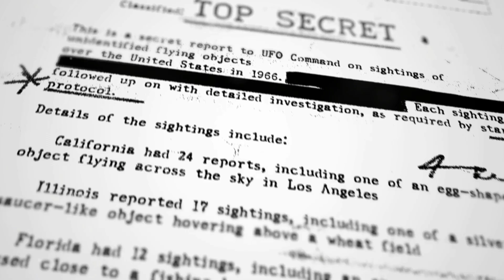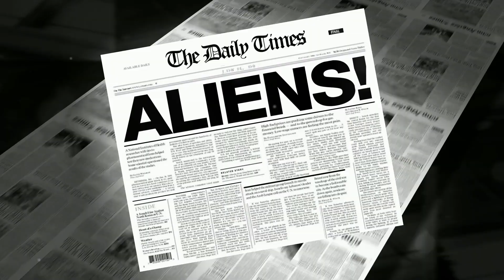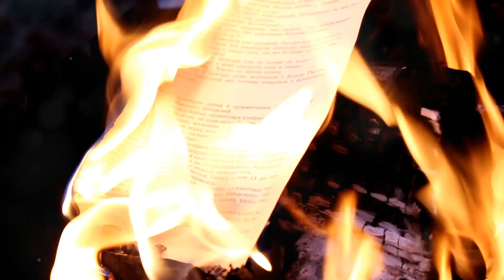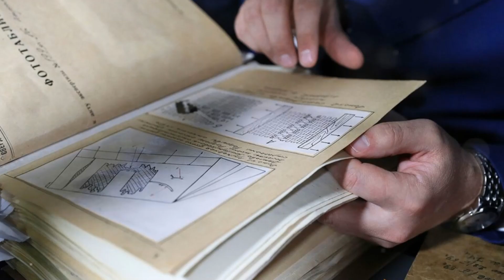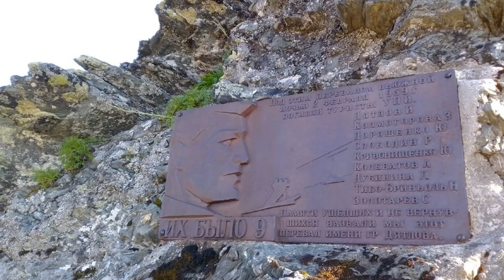What Did the Soviet Union Try to Hide in the Dyatlov Pass?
Explore the unsolved mystery of the Dyatlov Pass Incident, where nine experienced climbers disappeared in the Ural Mountains in 1959. Discover the bizarre circumstances surrounding their deaths: tents ripped open from the inside out, unexplained fractures, radiation in their clothing, and surprising theories including UFO sightings and secret military tests. Join us at Deciphering Stories as we dive deeper into this historic enigma. Share your theories in the comments!